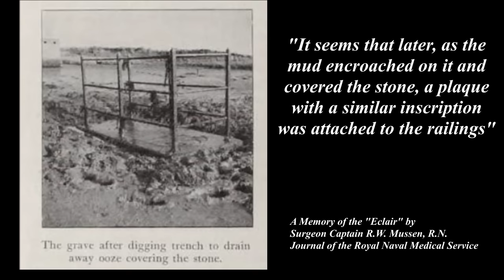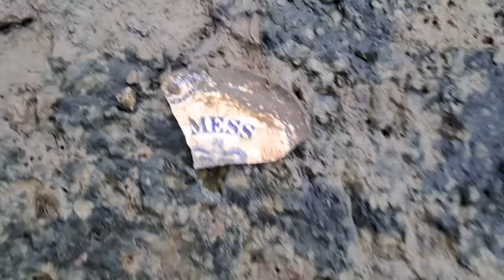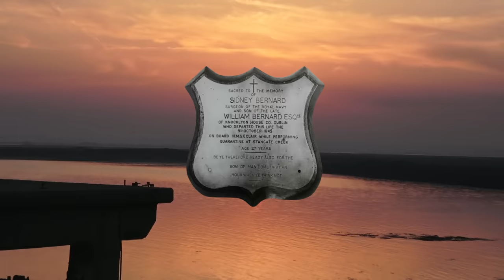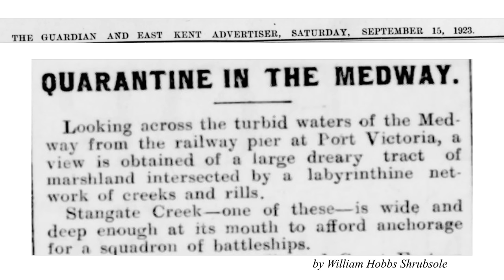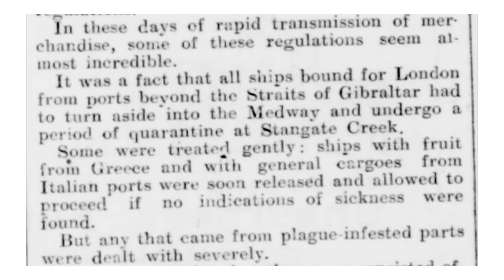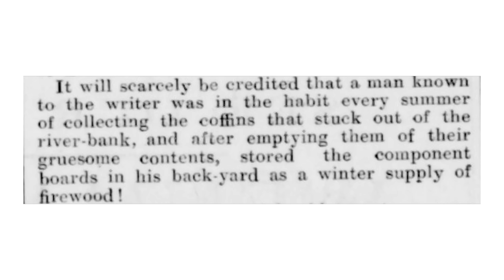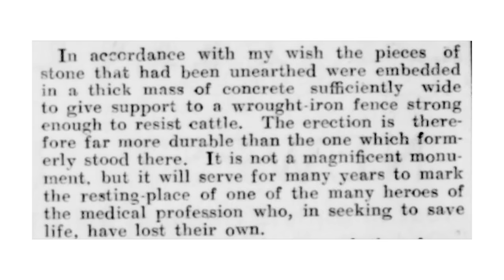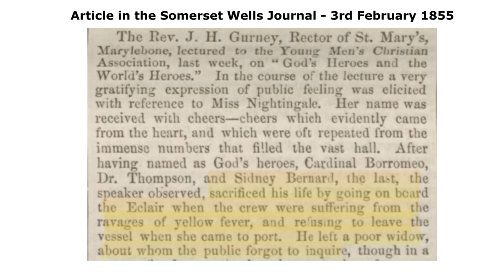Quarantine at Stangate Creek River Medway. The Story of Sidney Bernard & why we should remember him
It's a misty morning on the marshes and somewhere out there is the grave of 27 year old Sidney Bernard, a ship's surgeon, who died under tragic circumstances 178 years ago on 9th October 1845.  Not far from where he lies are hundreds of other unmarked graves. By telling the story of these men and women we can shine a light on them.

We visited this area at the end of September to ensure we did not disturb any breeding birds.  Permission should always be sought to venture here, and no locations are given away in this video. I have consulted various sources of information for this video and thanks goes out to all of them.